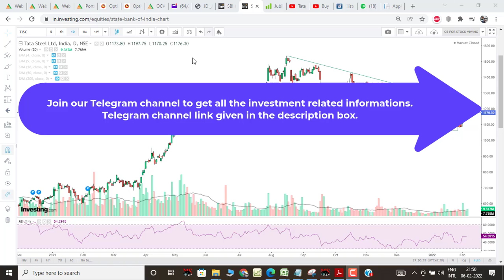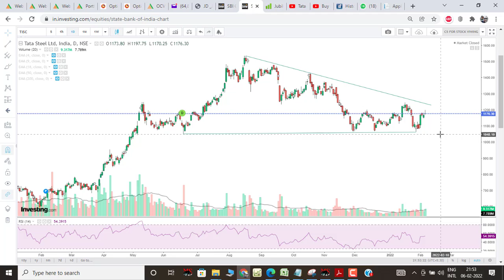TATA STEEL Share News Today | Tata Steel Stock Latest News | Tata Steel Stock Analysis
TATA STEEL Share News Today | Tata Steel Stock Latest News | Tata Steel Stock Analysis |Technical Analysis of Tata Steel

Please do share your feedback in the comments section.

Now open Angel Broking account with this link Account Opening Is Free AND You will get Below Benefits.

Open free Dmat Trading account in just few step.

-Portfolio Design & Analysis Support.
-Research Reports.
-Life time free paid calls
-Free Stock market Training And free Strategies.(Through regular webinars)

or to join search in Telegram:- Power Of Investment

Refer your financial consultant advice before Investing. This group is only for Educational and Learning, Knowledge Purposes.
Admins have no responsibility for your intended decision & financial losses. Keep calculated & always analyzed your cash position and
risk bearing capacity before following msg of our group postings. Stock market investments are VERY RISKY and being part of this group,
you agree that you understand the Market risks involved. Profits and Losses are part of Share market. Kindly understand and act wisely.
All member pls follow guidelines as applicable even in past too. Now SEBI is more strict about their actions. Pls kindly co-operate.